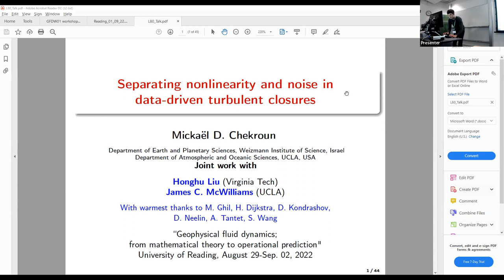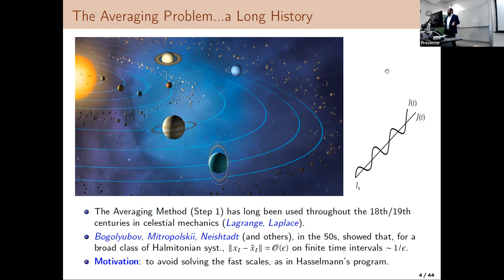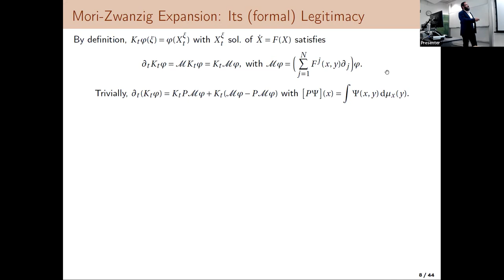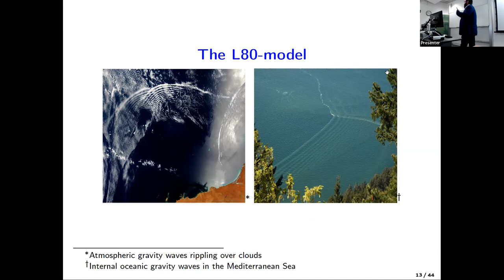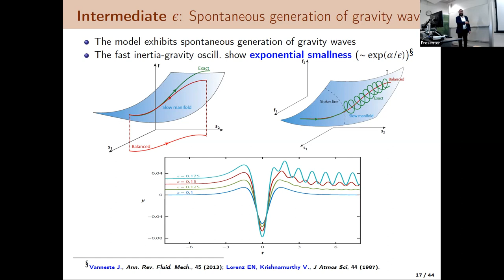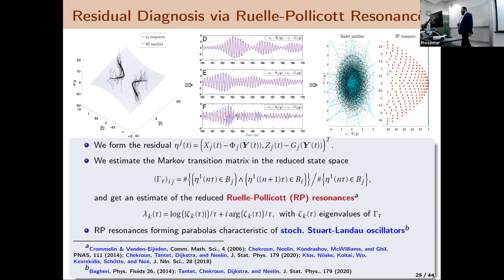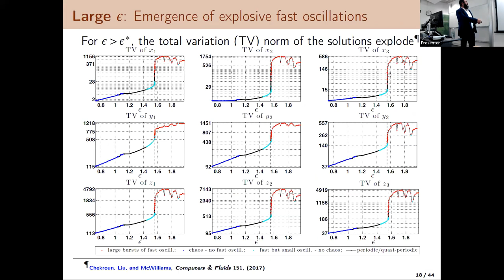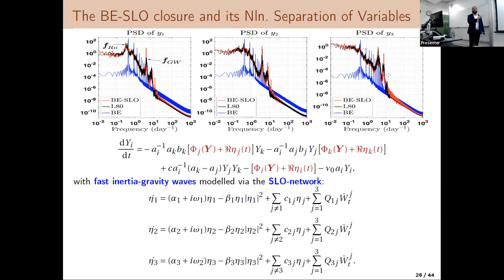GFDW01 | Prof. Mickael Chekroun | Separating nonlinearity and noise in data-driven turbulent...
Speaker: Professor Mickael Chekroun (University of California)

Date: 1st Sep 2022 - 9:30 to 9:50
Title: Separating nonlinearity and noise in data-driven turbulent closures
Event: (GFDW01) Mathematics of geophysical fluid dynamic models of intermediate complexity: qualitative and statistical behaviour